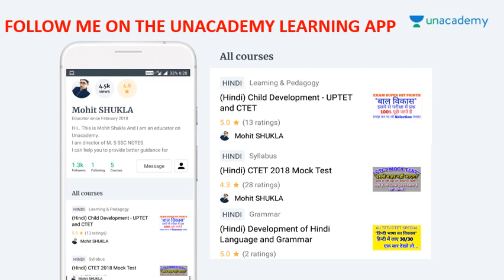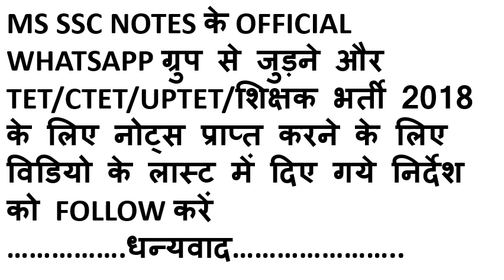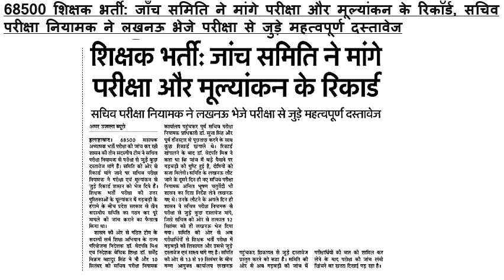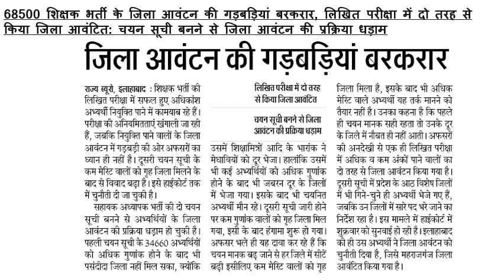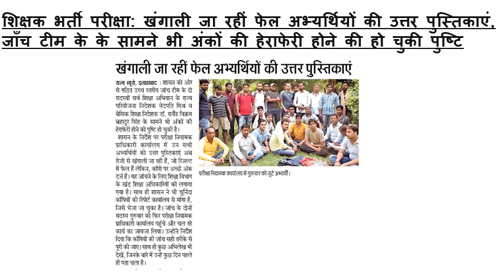आज की बड़ी ख़बरें /14 सितम्बर 2018/शिक्षक भर्ती की पूरी अपडेट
आज की बड़ी ख़बरें,14 सितम्बर 2018

68500 शिक्षक भर्ती की दोबारा जांची जा सकती हैं कॉपियां

68500 शिक्षक भर्ती: जाँच समिति ने मांगे परीक्षा और मूल्यांकन के रिकॉर्ड

68500 शिक्षक भर्ती के जिला आवंटन की गड़बड़ियां बरकरार

68500 शिक्षक भर्ती परीक्षा मामले में हाईकोर्ट के आदेश पर 39 कॉपियों का वितरण आज

68500 शिक्षक भर्ती का संशोधित रिजल्ट देने की तैयारी

शिक्षक भर्ती परीक्षा: खंगाली जा रहीं फेल अभ्यर्थियों की उत्तर पुस्तिकाएं